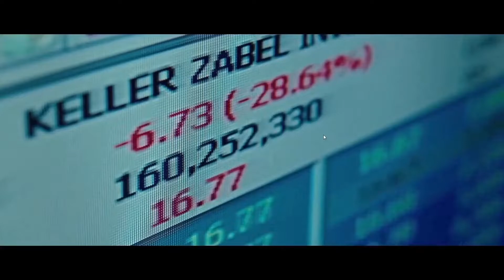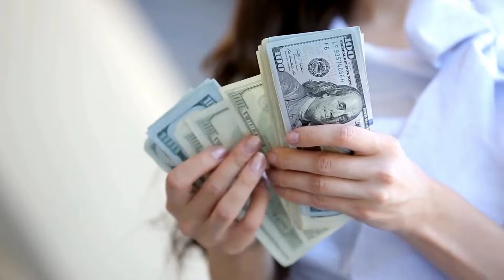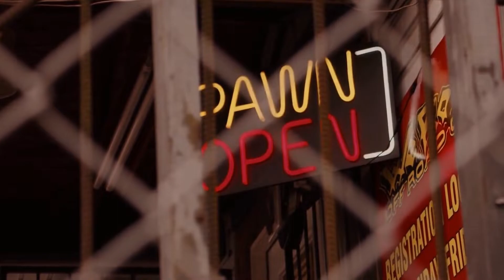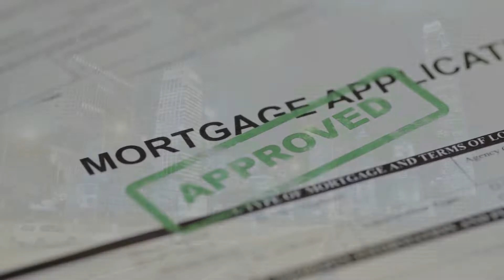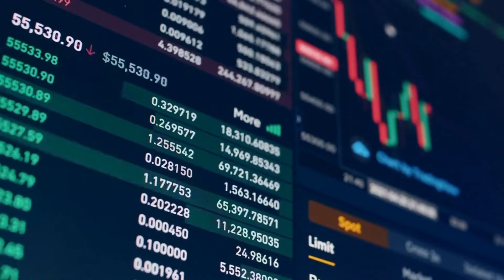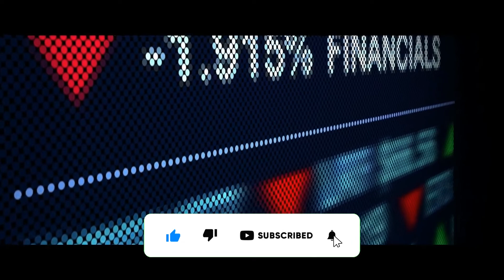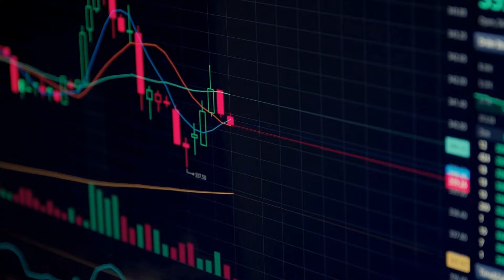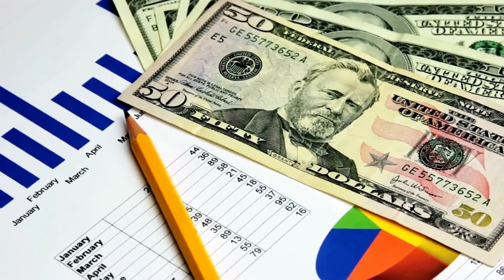Shadow Banking System - The Loophole of the Financial System 🏦 (An Industry that owns the world)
In this video, we will be discussing the history of why, what, and how shadow banking became an ultimate loophole for the financial system around the world.

What exactly is Shadow Banking and is it a good or bad thing?
➡️ While completely legal in countries, this method of banking is different from the normal commercial banking systems we are accustomed to.  While commercial banks handle deposits and loans, shadow banking handles asset management firms, hedge funds, investment banks, and do not take deposits.
Thus, operating outside the field of view for government regulations, which allows the shadow banking systems to operate on a higher level of risk compared to regular banks.

Hello and Welcome to the official YouTube Channel of Financial Affairs! 📈

The answers to your financial curiosities are right here. Covering topics from a wide variety such as finance, economy, business, motivation, and technology.
➡️ Discussing the history, information, tactics, and real-world stories that these topics have to offer to those wishing to increase their knowledge.
Answering questions from how the rich stay rich, how banks operate, other countries’ affairs, digital currency, and various relevant topics that need further explaining in today’s world.  Our goal on this YouTube channel is to inform, teach, and motivate our viewers on real-world topics.